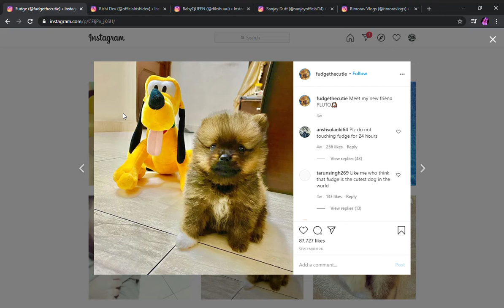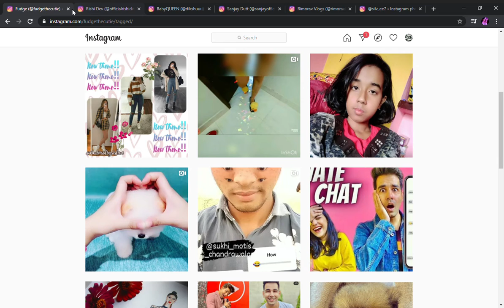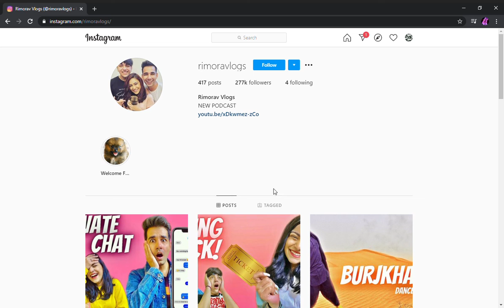• REACREATING INSTAGRAM PHOTOS OF Fudge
I don’t take any credits of any music or songs in my video.If any artist or label has copyright issues with our videos, please send an e-mail to and We will remove that instantly.Copyright Disclaimer Under Section 107 of the Copyright Act 1976, allowance is made for Fair Use for purposes such as criticism, comment, news reporting, teaching, scholarship, and research, Fair use is a permitted by copyright statute that might otherwise be infringing, Non-profit, educational or personal use tips the balance in favour of fair use. I am not an immigration consultant therefore any content on my channel is based on my research, knowledge and experience.  use any information at your own risk and I don’t take any responsibility if anything happens due to my information.  please use it at your own risk. Anyways I always try to keep my information as accurate as possible